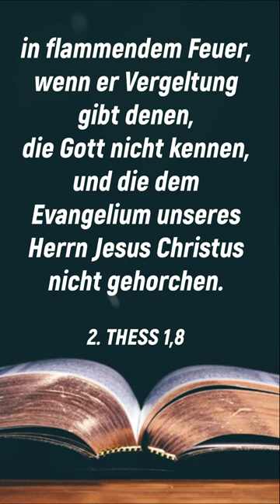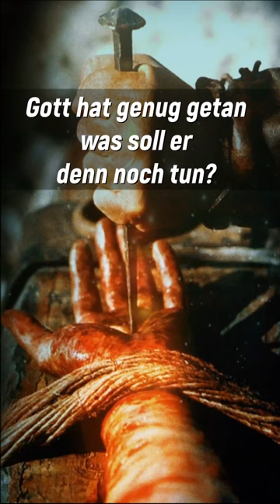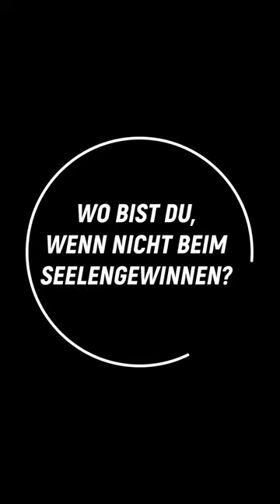🔥 Kommen meine Eltern in die Hölle?